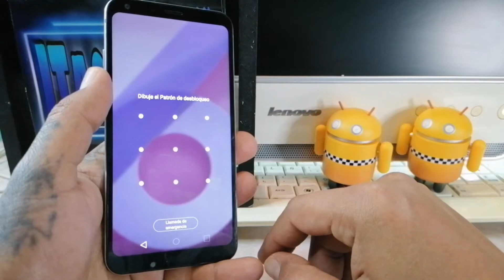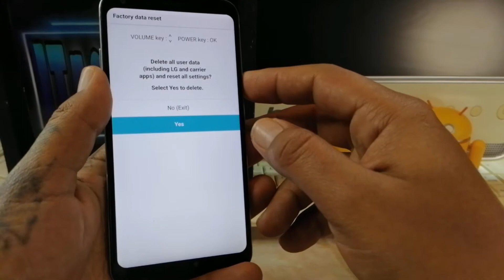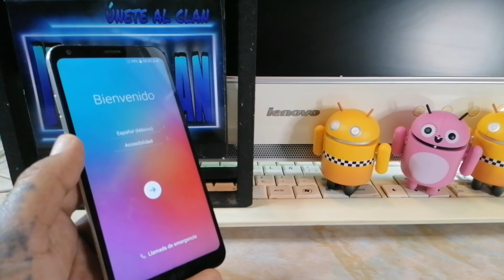Formatear De Fabrica LG Q6 Alpha /Eliminar Patrón o Bloqueo De Pantalla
Eliminar Bloqueo de pantalla de un celular LG Q6 Alpha de manera fácil y  rápida